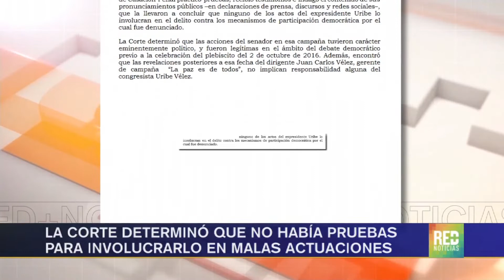RED+ | Corte desestima investigar a Uribe por publicidad engañosa en el plebiscito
La Corte Suprema de Justicia archivó la indagación en contra del expresidente Álvaro Uribe por su presunta responsabilidad en la manipulación de la campaña del no en el plebiscito.